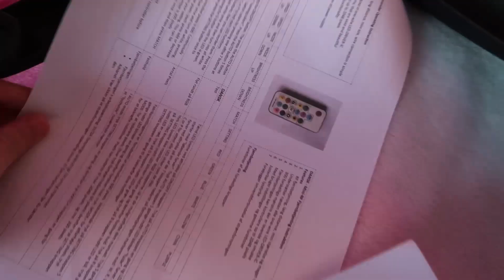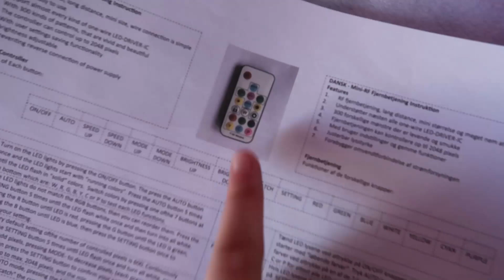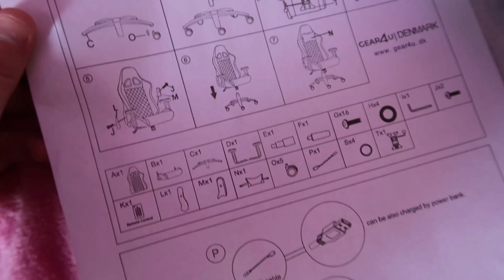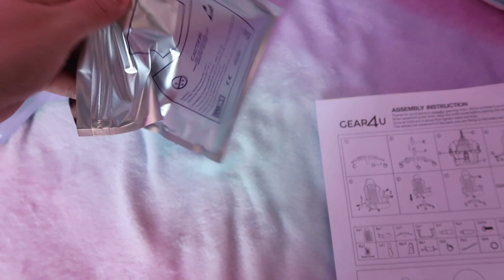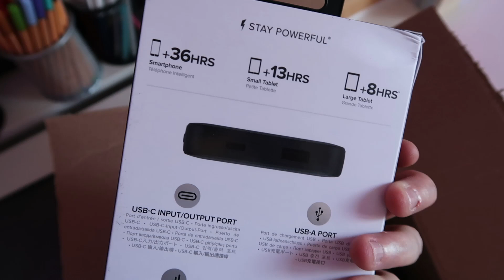GROSSE SURPRISE POUR MON FRERE - TEAM GAMING